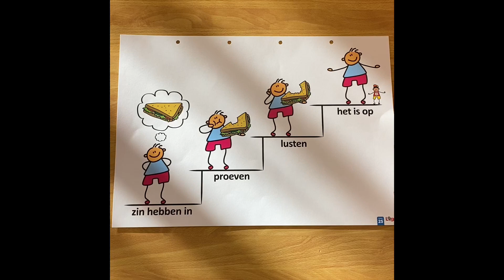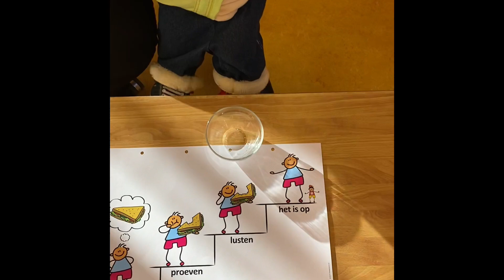Logo 3000 lusten, proeven dag 3 week 3